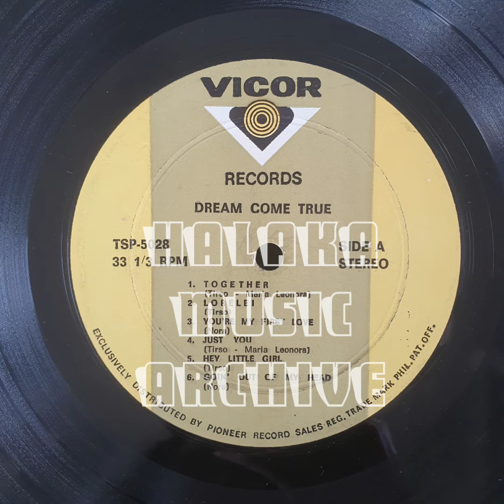Nora Aunor & Tirso Cruz III - Together